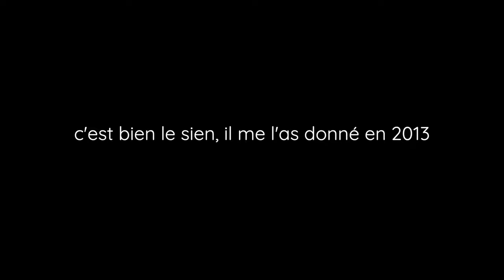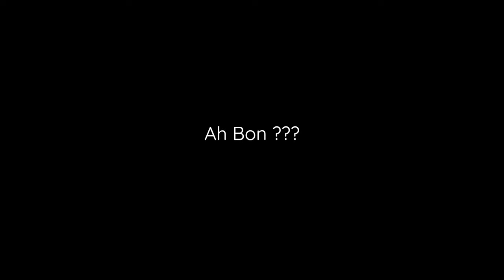Faut-il utiliser un iPod (classic, nano) en 2023 ?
Bah voilà quoi ! Je vous ai promis cette vidéo il y a 1 an, elle est là...